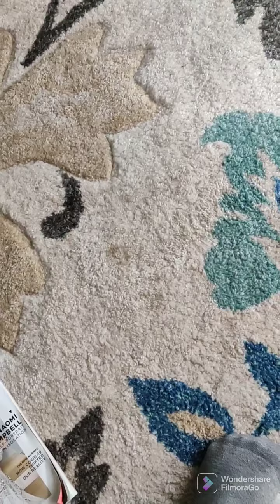Caillou Dance Battle I Round 1 I Zoey's Dance-athon I Caillou (Remix) I 3 + Me Family Channel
Zoey dance battles herself to Caillou Remix!!!